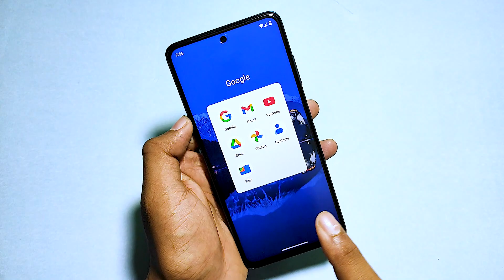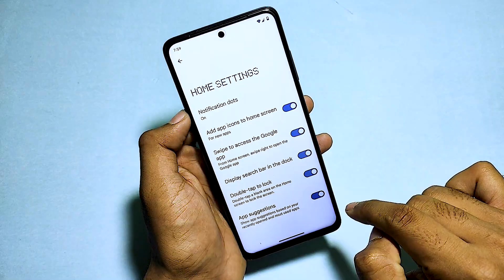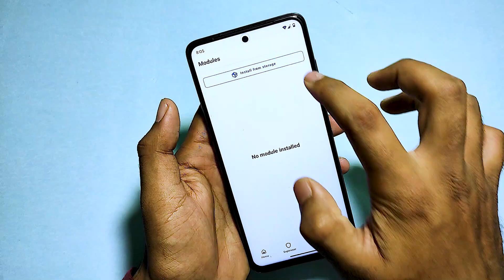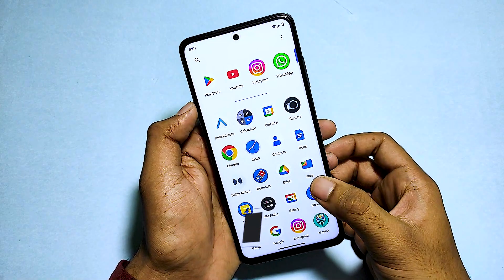Nothing Phone Launcher Mod - How to use on any Android Device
🎮 Welcome to Tech Bot!

Your one-stop destination for everything tech! From gaming tips and tricks to firmware flashing, custom ROMs, rooting guides, and beyond – we’ve got you covered.

📌 What you can expect:
Expert tutorials and walkthroughs.
Performance comparisons and in-depth reviews.
Game optimizations and customizations.
Step-by-step guides for all tech enthusiasts!

Thank you for being a part of our growing tech family! 🙌